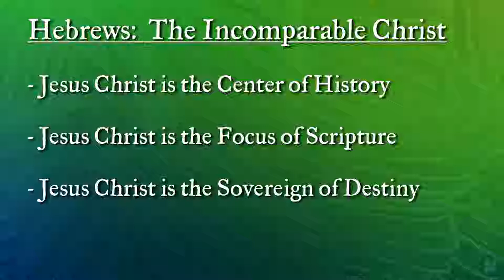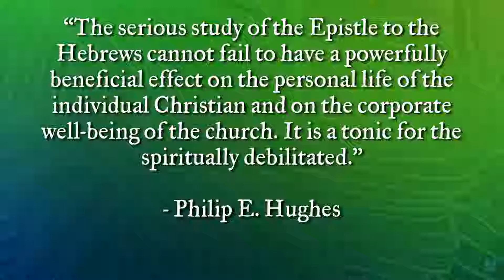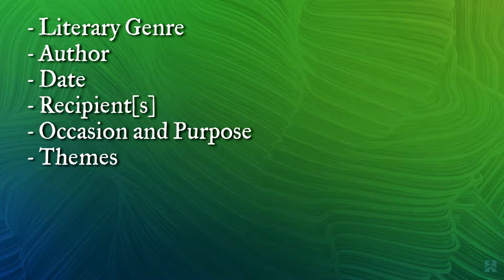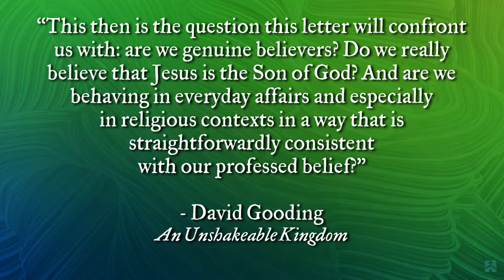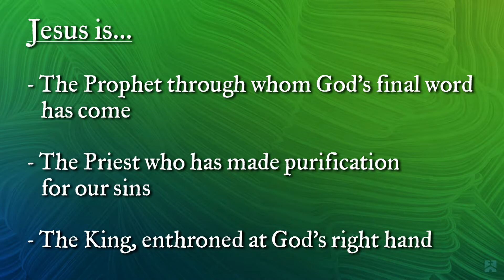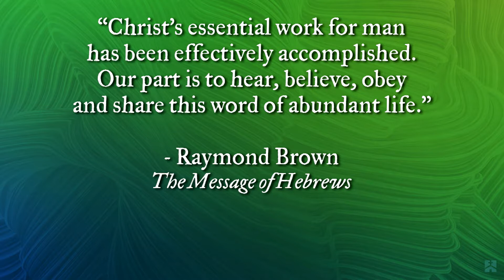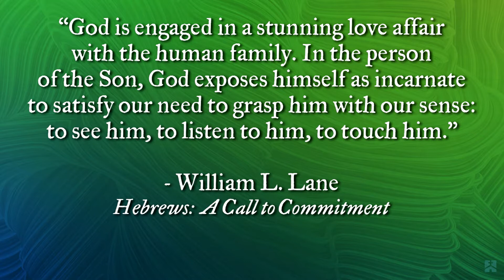Hebrews 1:1-4 - 1/6/2019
Many questions have arisen about the New Testament book called Hebrews: Who wrote it? When, from where, and to whom was it written? Under what circumstances? While most of this remains a mystery, the central theme stands obvious for even the most casual reader: Jesus Christ is the unique Son of God, the ultimate prophet, priest and king. Join Pastor Jim for this introduction to a new study series called Hebrews: The Incomparable Christ.